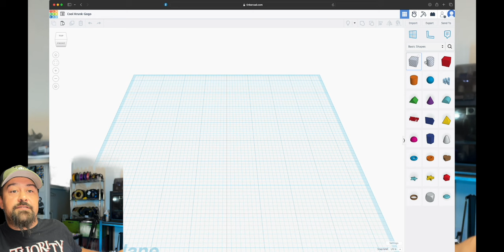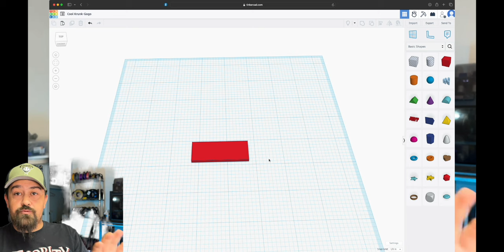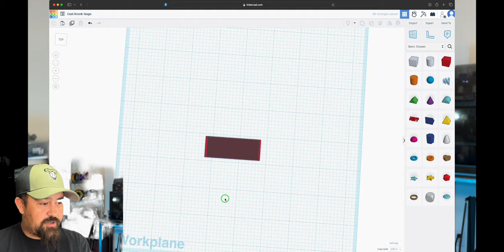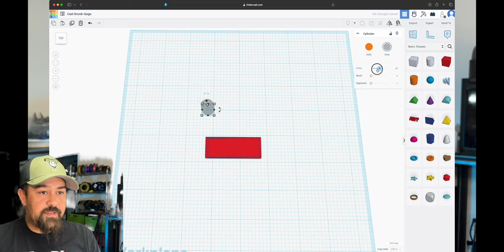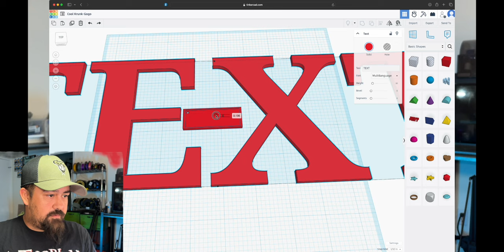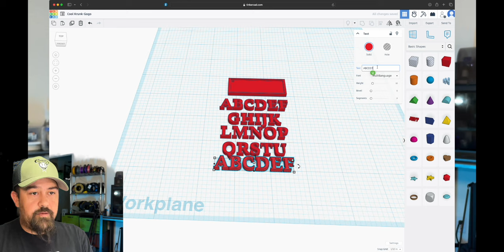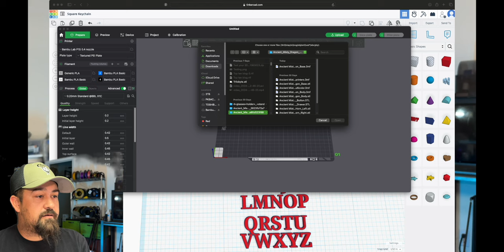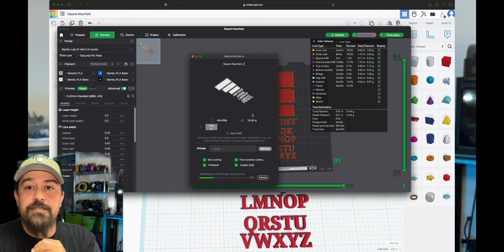How to quickly design keychains to 3d print, using TINKERCAD!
Basic introduction to tinkercad, making a custom keychain in just a few minutes using tinkercad!

Kingroon PLA+ filament: